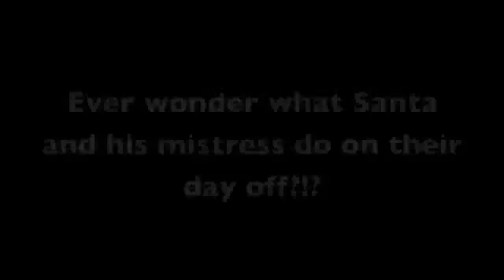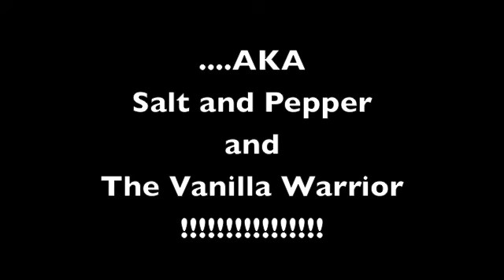Merry Christmas to you, from K*Lynne and Lady Blu